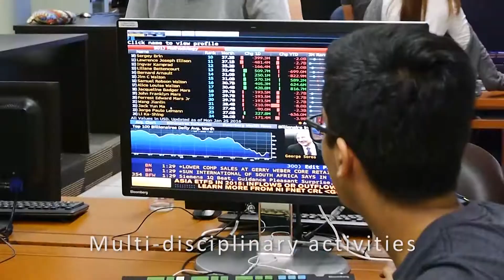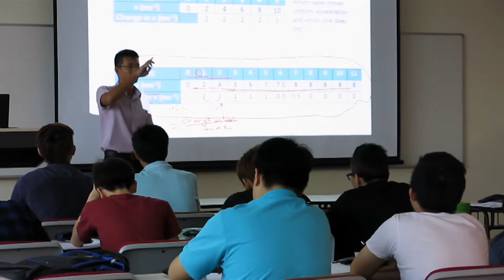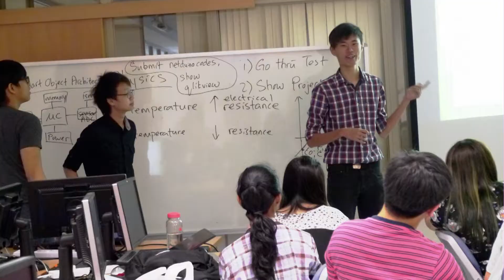Polytechnic Foundation Programme @ NYP (NYPFP)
The Nanyang Polytechnic Foundation Programme (NYPFP) is a one-year programme that prepares outstanding Sec 4N(A) students for entry into specific full-time diploma courses at NYP. Join us to experience an enriching and practice-oriented curriculum taught by Polytechnic Lecturers.